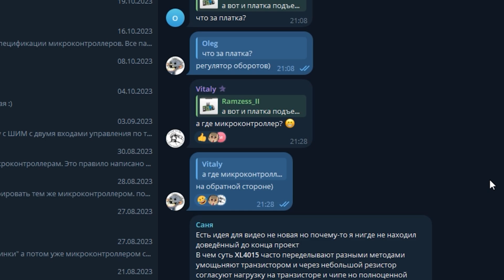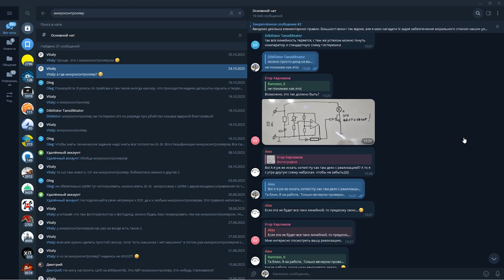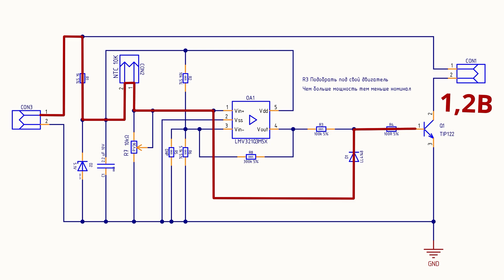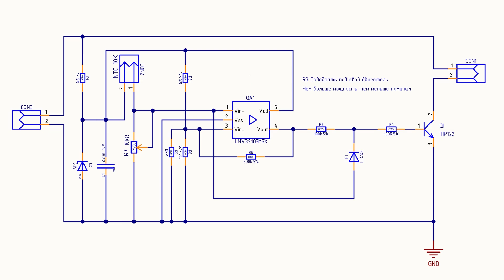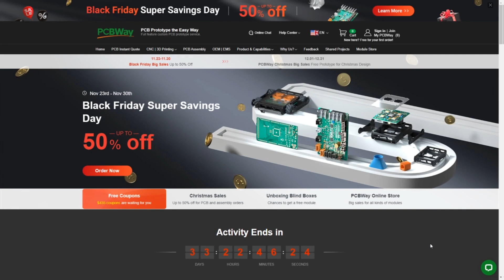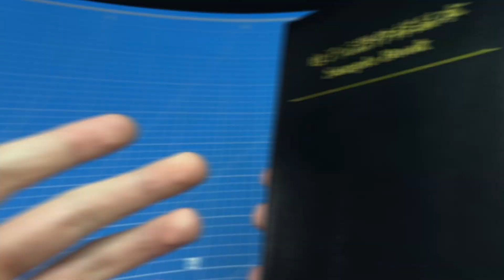Плата которая нужна всем! Автоматическое управление вентилятором.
📝 Описание ролика:  Всем привет, сегодня сделаем то что нужно было сделать еще очень давно, а именно изобрести плату для управления вентилятором. Которую можно ставить в свои самоделки.
🔻 Моё оборудование 🔻
⚡️ ESR метр;
📌 Телеграмм канал (самое актуальное место общения)